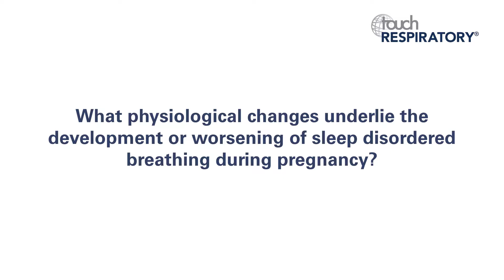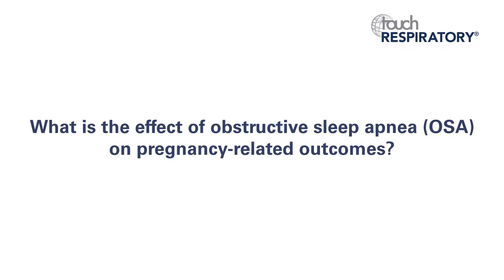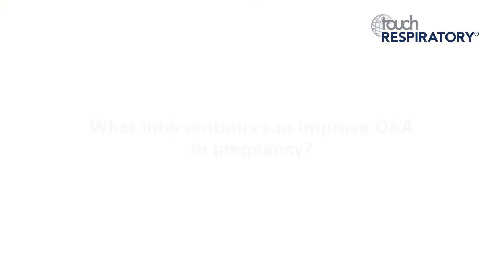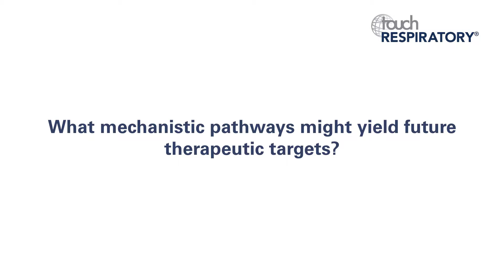CHEST 2017 – Ghada Bourjeily Interview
Ghada Bourjeily discusses obstructive sleep apnea in pregnancy, the topic of her recently published editorial